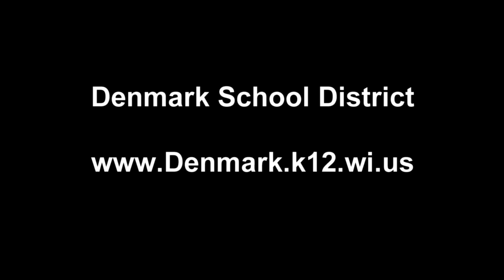Embracing the Arts at Denmark High School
Emma Utrie's love for the arts is on display at Denmark High School.  Watch her Public School Experience.